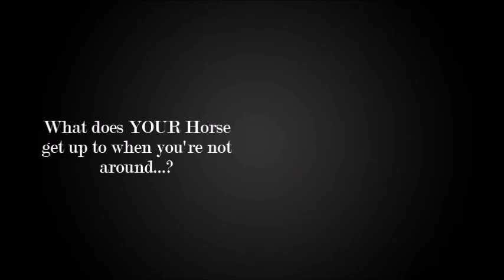Is YOUR Pony a Party Animal Too?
This is a fun example of what i'm sure our awesome Mounted Games Ponies get up to on the weekends when we aren't around! I've always wondered why my ponies are always so photogenic.. It's because they're always looking like perfection as they're ready for parties!!

What does your Horse do when you're not around?
Video creds to TOP X LIST

**Music and video not mine **